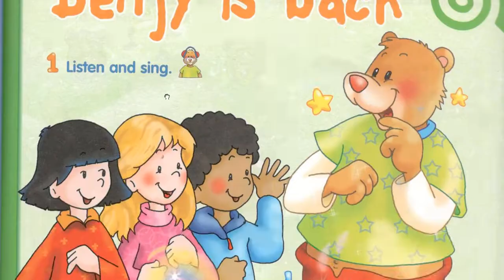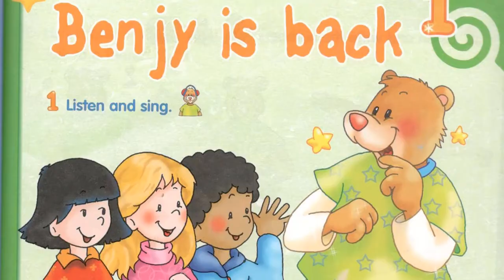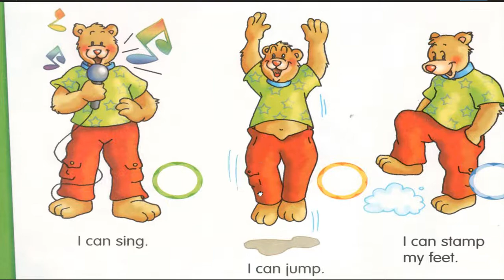فيديو حصري - تعليم إنجليزية للاطفال